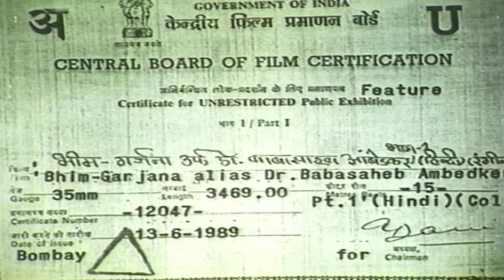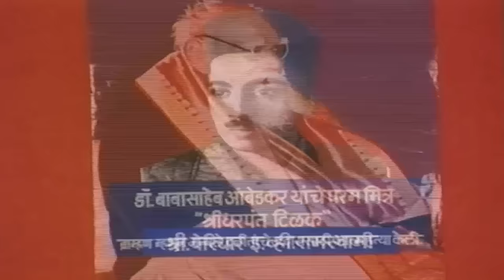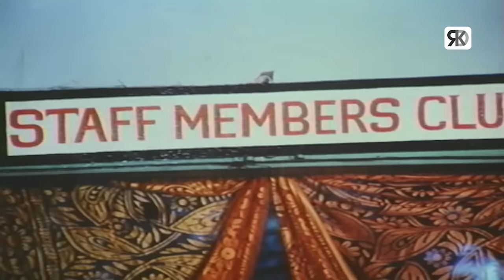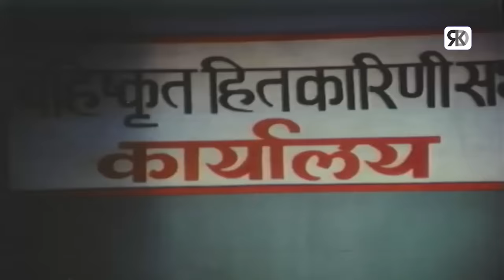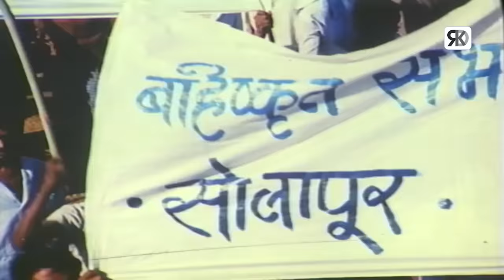भीम गर्जना | बाबासाहेब आंबेडकर की जीवन कहानी | Bhim Garjana Hindi Movie | Krishnanand | Jai Bhim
Watch Hindi movie "Bhim Garjana", (1989) starring Krishnanand, Pratima Devi and others. The movie is directed by Vijay Pawar and produced by Mahananda Pawar.

Credits:
MOVIE: BHIM GARJANA - भीम गर्जना (1989)
DIRECTOR: Vijay Pawar
PRODUCER: Mrs. Mahananda Pawar
LYRICS: पारंपारीक विक्रान्त चित्र यूनिट
STAR CAST: Prathma Devi, Krishnanand